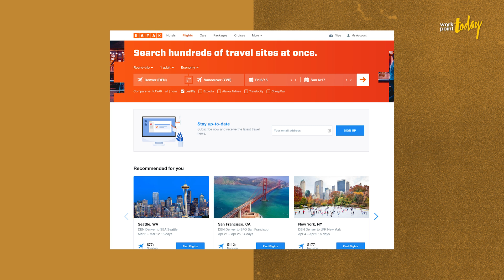สำรวจดีลควบรวมกิจการระดับโลก ยอมจ่ายแสนล้านเพื่อการันตีความสำเร็จ | BIZCUIT Ep.9 | workpointTODAY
ทำไมบริษัทยักษ์ใหญ่อย่าง Google จึงยอมทุ่มเงินกว่า 1.6 พันล้านดอลลาร์เพื่อซื้อ Youtube ที่ยังไม่มีกำไร  ทำไมดิสนีย์จึงยอมทุมเงินเป็นมูลค่ามากกว่า 1 แสนล้านบาท เพื่อซื้อ Marvel Studio  รวมถึงในไทยเอง ที่ผู้เล่นรายใหญ่ในอุตสาหกรรมอาหารอย่าง MK และ Minor International ยอมจ่ายเงินนับพันล้านบาทเพื่อซื้อธุรกิจร้านอาหารอื่นมาอยู่ในเครือ

สำรวจเหตุผลทางธุรกิจของบริษัทเหล่านี้ ที่ยอมควักเงินมูลค่ามหาศาลเพื่อซื้อกิจการอื่น และต่อยอดความสำเร็จของตัวเอง ได้ที่นี่